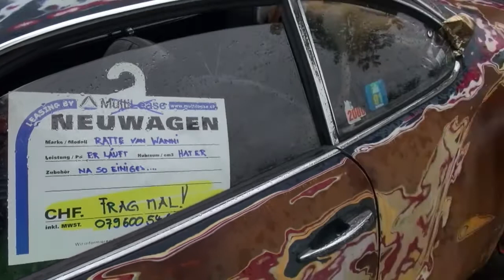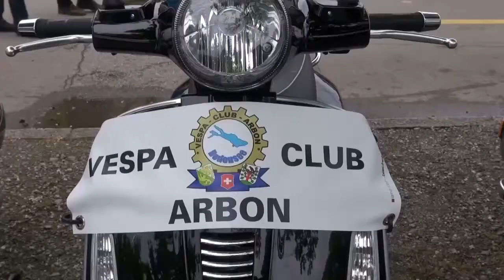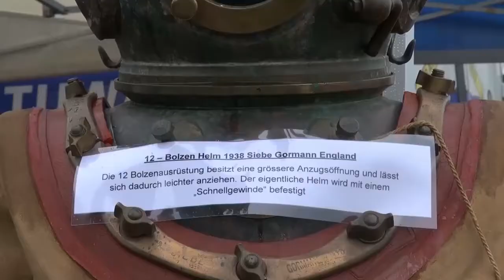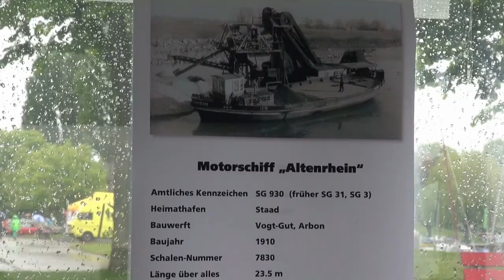2014 - Impressionen aus Arbon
Die Vorbereitungen + Saurer- Lastwagen 1913 + Schöne Oldtimerautos  + 2 und 3 - Räder +Sonderschau Feuerwehrfahrzeuge + Helmtaucher + Oldtimer schiffe und -Dampfboote - MS Altenrhein - DS Hohentwiel - MS Mars etc. + Saurer Museum